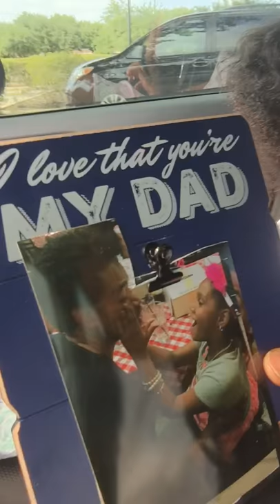June 17, 2017